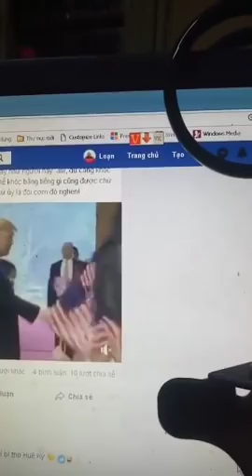Đám ba que đã thất bại với biểu tình, phá hoại Hội nghị thượng đỉnh Mỹ-Triều chưa?